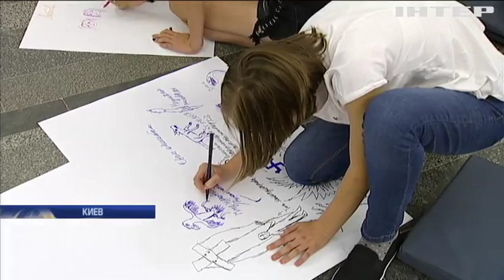В PinchukArtCentre открыли детский фестиваль робототехники